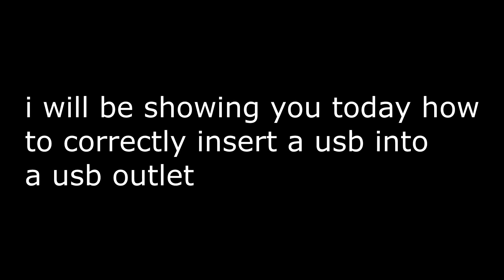How to connect USB to Computer Ft. Jason Barn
The tittle says it, please don't come back my videos are shit.

Thanks a lot to Jason Bourne